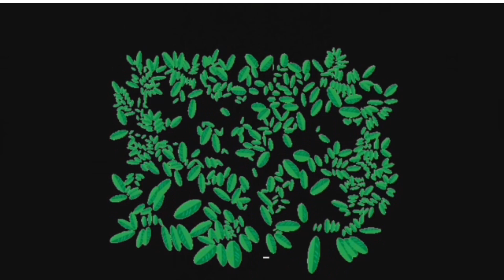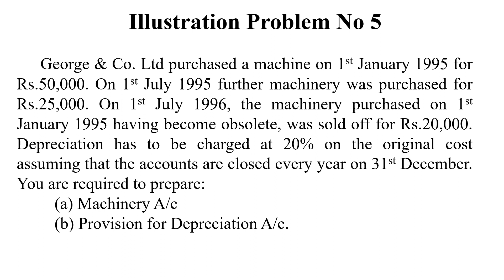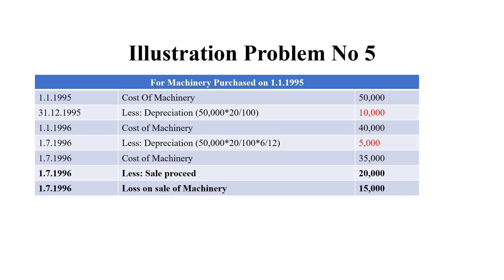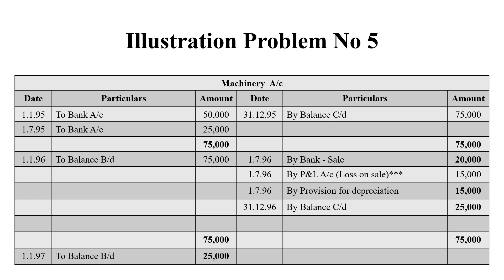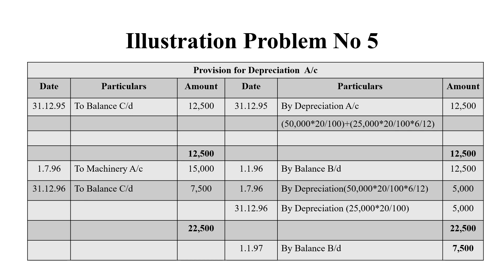Depreciation Illustration Problem No 5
Financial Accounting
T.S,Reddy & Dr.A.Murthy
Margham Publication , Chennai - 600017
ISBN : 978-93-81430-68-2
Sixth Revised Edition 2011
Reprint 2020
Joi us on Telegram: :http://